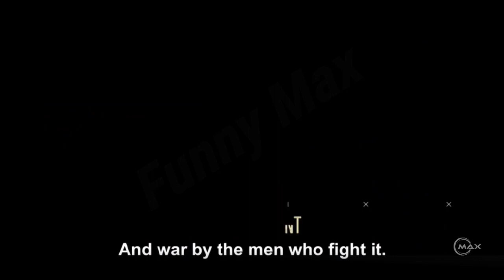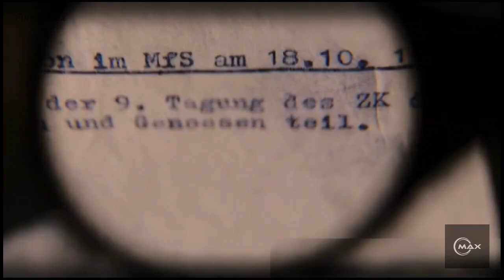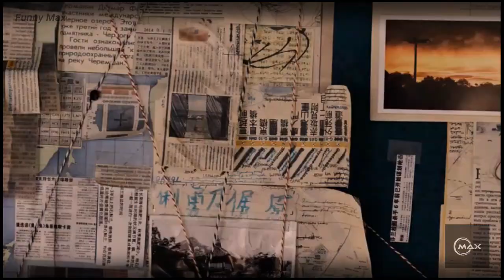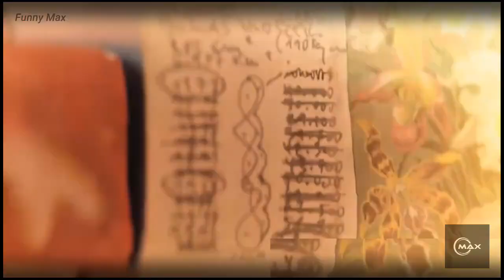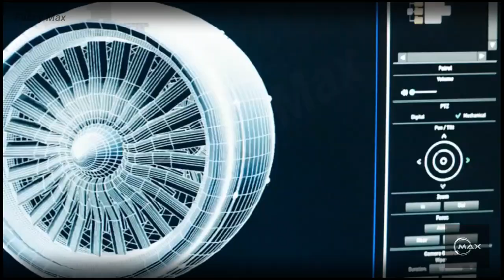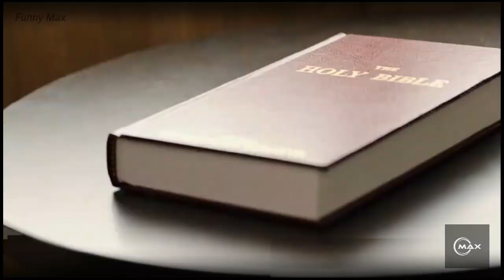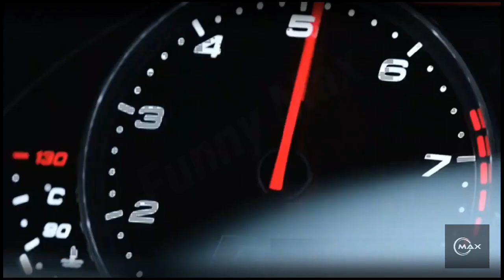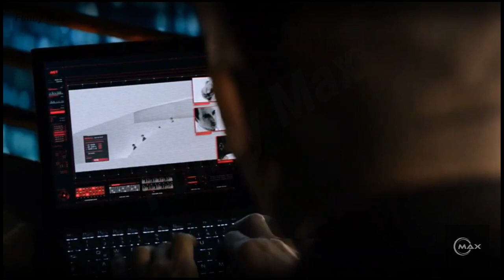Hollywood full movie|Action|Hitman|Rupert Friend